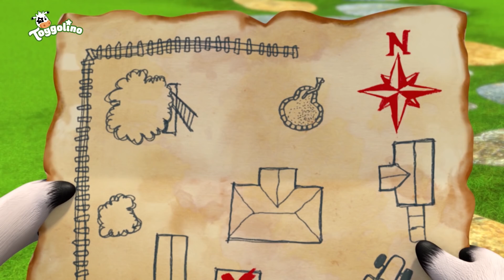Toggolino findet eine Schatzkarte | 15 Minuten | Abenteuer mit Toggolino